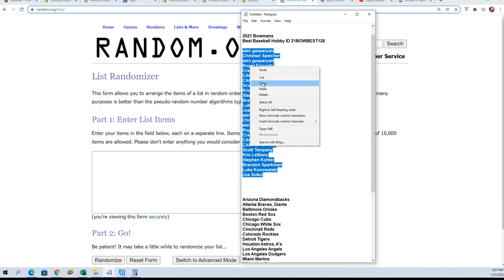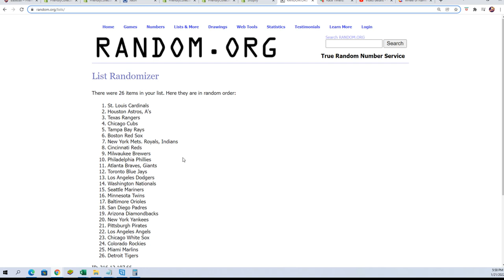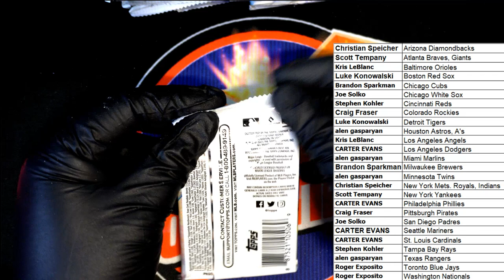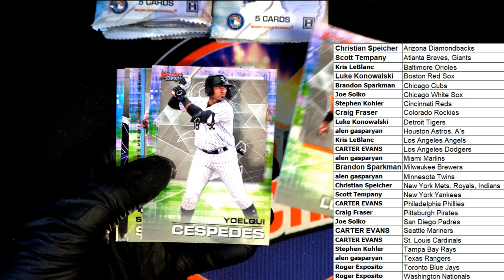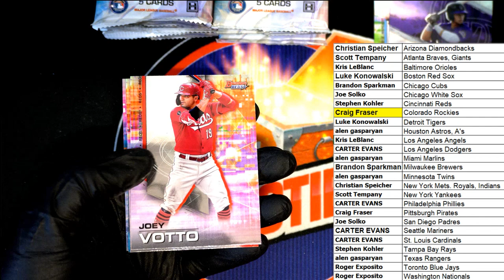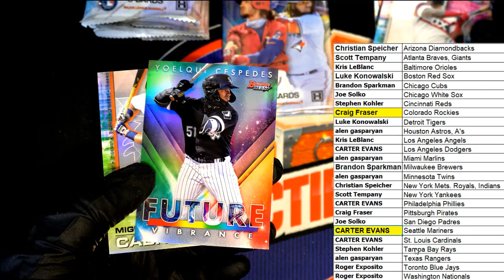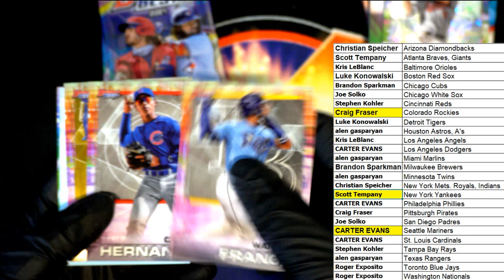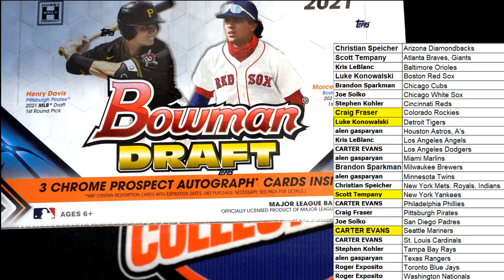2021 Bowmans Best Baseball ID 21BOWBEST128